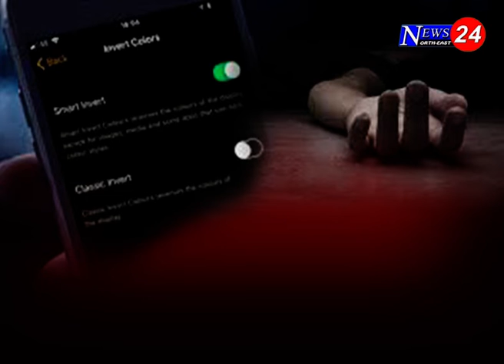এটা ম'বাইলেই মৃত্যুৰ কাৰণ এজন দুৰ্ভগীয়া যুৱকৰ